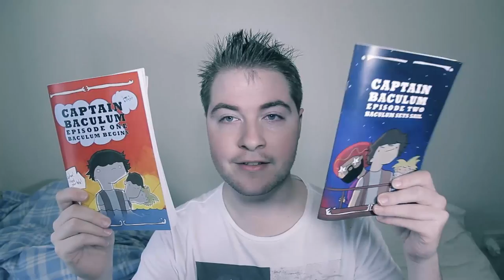BACK, BACULUM & MCM / JONDBARKER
P.s. I don't know Busta Rhymes so sorry about that but you know, I'm not making money from this.